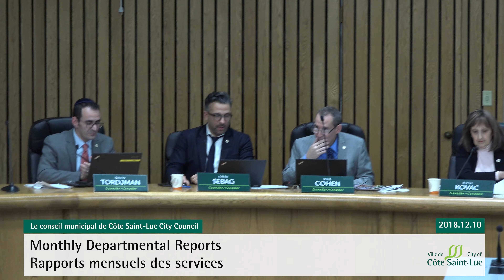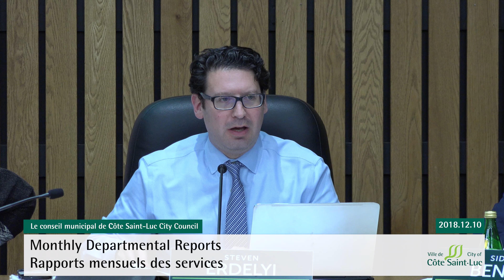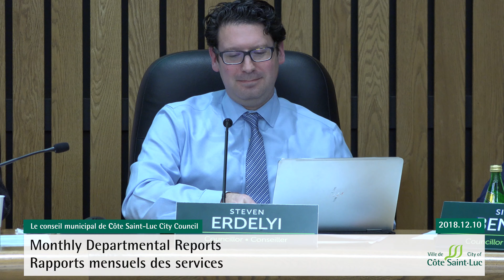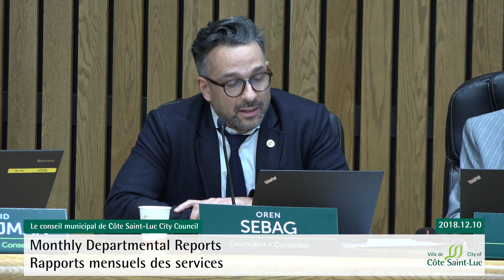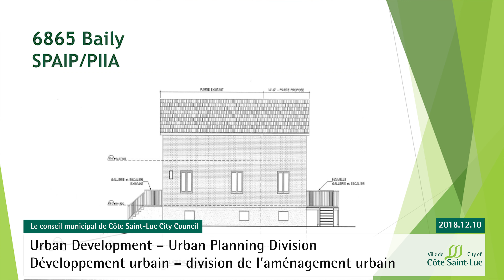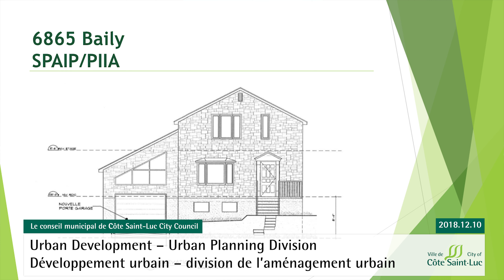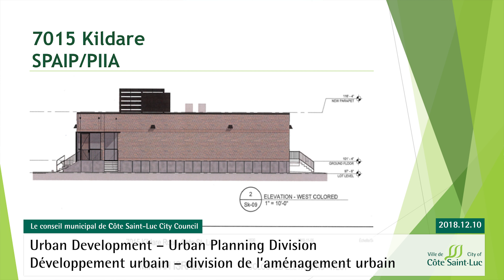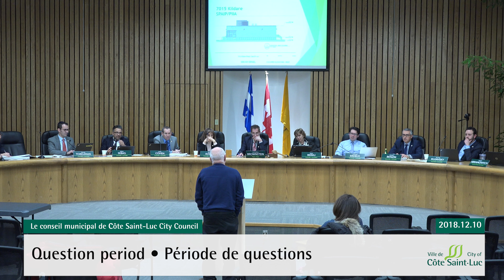Council Meeting // December 10, 2018 // City of Côte Saint-Luc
Video from the December 10, 2018, meeting of the Côte Saint-Luc City Council. Recorded at 5801 Cavendish Blvd., Côte Saint-Luc, Quebec, Canada.

Vidéo de la séance du conseil de la ville de Côte Saint-Luc, enregistrée le 10 décembre 2018 à l'hôtel de ville, 5801 Cavendish Blvd., Côte Saint-Luc, Québec, Canada. Info